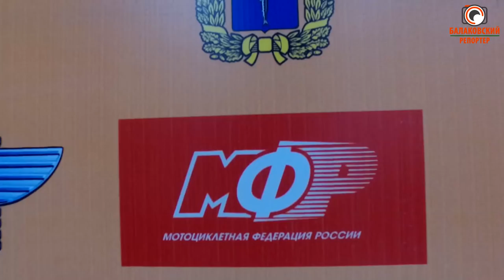"Катали всех в одну калитку"-живая история балаковского спидвея